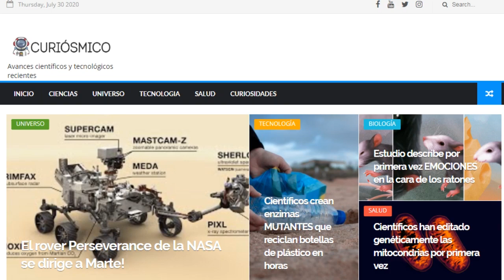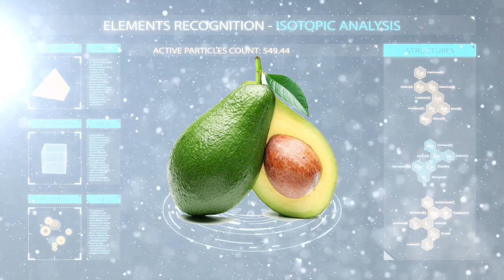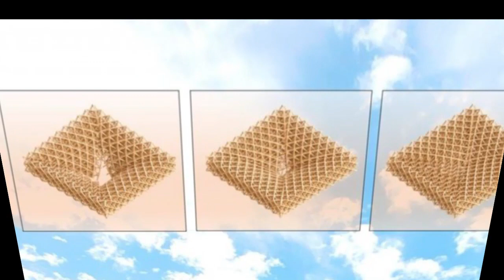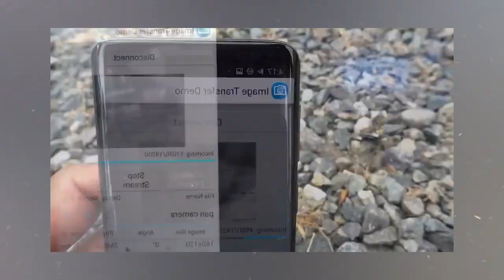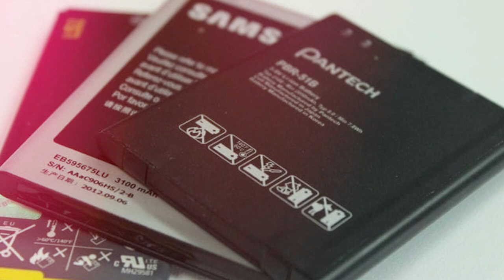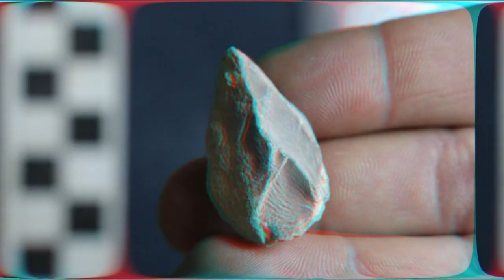Cámara en miniatura para escarabajos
-En este vídeo veremos:
-Dispositivo desarrollado por el alumno predice la madurez del aguacate.
-Desarrollan avión que se repara a sí mismo.
-Científicos descubren nuevas superficies repelentes al agua en la naturaleza
-Batería libre de cobalto.
-La evidencia más temprana de humanos en América.
-Lanzamiento de Tianwen-1
-Lanzamiento de Hope.
-Lanzamiento del rover Perseverance.